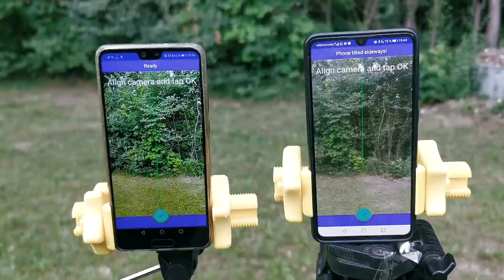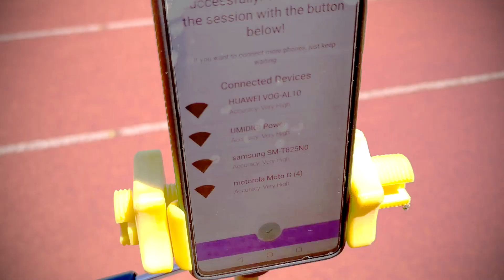Photo Finish - The Fully Automatic Timing System for your Smartphone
►What is Photo Finish?
Photo Finish transforms android smartphones into a precise, fully automatic timing system optimized for track and field. Future updates for other sports (i.e. motorsports) are planned and will be announced. It uses the smartphone camera and a sophisticated detection algorithm to identify the precise position and moment of the chest of passing athletes, yielding a timing accuracy of +-0.01s under typical conditions. Read more about it on our websites FAQ